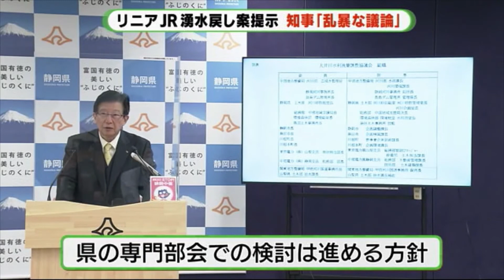静岡・川勝知事「乱暴な議論」 リニア工事JRの水戻し“2案”をばっさり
リニアの工事にともなう静岡県の大井川の水をめぐる問題で、JRが提示した県外に流出する水を戻す案について、川勝知事は「乱暴な議論」などとして受け入れられない考えを示しました。

JR東海はリニアの工事にともない山梨側に流出する水について、湧き出た水をくみ上げ1年以上かけて戻す案と、上流の田代ダムの取水を、流出する水と同じ量抑える案を示しました。

湧き出た水を掘削後に戻す案について川勝知事は「水質や水脈、それに生態系に影響がある」として受け入れらない考えを示しました。

川勝知事　「湧水を掘削後に戻すというのは量だけの問題ではなくて水質の問題があると。それから残土の問題がこれが安全であるかどうかという問題があると。それからさらに水脈が戻るかというところの懸念が大きいと。そしてまた生態系への影響が確実にあると」

また田代ダムの取水を抑制する案について、人の水利権を奪う乱暴な議論だとした上で、今回のJRの提案を受けて「掘削時に出る水を戻すことができないことが明らかになった」と述べました。

ただ県の専門部会での検討は進める方針です。